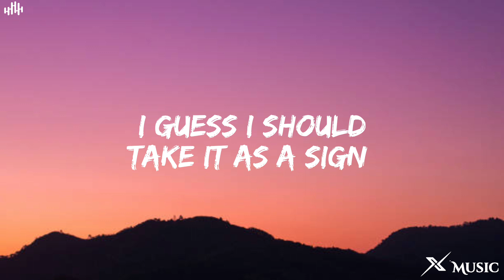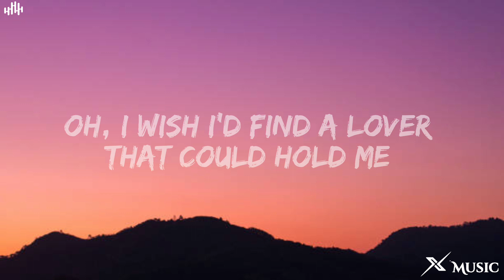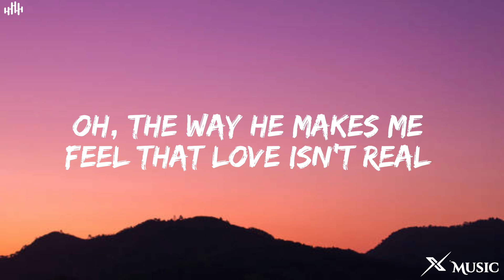FiFTY FIFTY - Cupid (Twin Version) (Lyrics)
FiFTY FIFTY - Cupid (Twin Version) (Lyrics) by X Music we'll bring you the highest quality of lyric videos for your favorite songs! Enjoy X Music

🎤Lyrics:  FiFTY FIFTY - Cupid (Twin Version) (Lyrics)

A hopeless romantic all my life Surrounded by couples all the time I guess I should take it as a sign (Oh why, oh why, oh why, oh why?)

 I'm feeling lonely (Lonely) Oh, I wish I'd find a lover that could hold me (Hold me) Now, I'm crying in my room So skeptical of love (Say what you say, but I want it more) But still, I want it more, more, more

[Chorus: All]
I gave a second chance to Cupid But now, I'm left here feeling stupid Oh, the way he makes me feel That love isn't real Cupid is so dumb

 I look for his arrows every day I guess he got lost or flew away Waiting around is a waste (Waste) Been counting the days since November Is loving as good as they say?

 Now I'm so lonely (Lonely) Oh, I wish I'd find a lover that could hold me (Hold me) cupid,cupid twin version,cupid lyrics,cupid fifty fifty, cupid english version,fifty fifty cupid twin version, cupid tiktok,fifty fifty cupid,cupid sped up, Now I'm crying in my room So skeptical of love (Say what you say, but I want it more) But still, I want it more, more, more

[Break: All]
 (Cupid is so dumb) [Bridge: Aran, Sio] Hopeless girl is seeking Someone who will share this feeling I'm a fool A fool for love, a fool for love

 I gave a second chance to Cupid But now, I'm left here feeling stupid Oh, the way he makes me feel That love isn't real Cupid is so dumb I gave a second chance to Cupid (Hopeless girl is seeking someone) But now, I'm left here feeling stupid (Who will share this feeling) Oh, the way he makes me feel That love isn't real (I'm a fool) Cupid is so dumb (A fool for love, a fool for love)

📝fifty fifty cupid,cupid twin version,cupid fifty fifty,cupid,cupid fifty fifty lyrics,cupid fifty fifty english version,cupid fifty fifty twin
cupid twin version,fifty fifty cupid twin